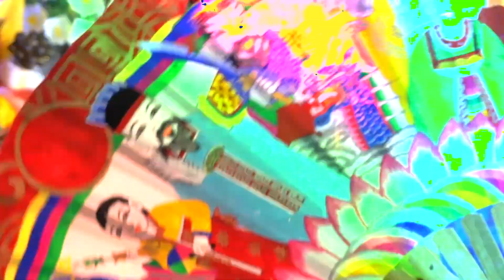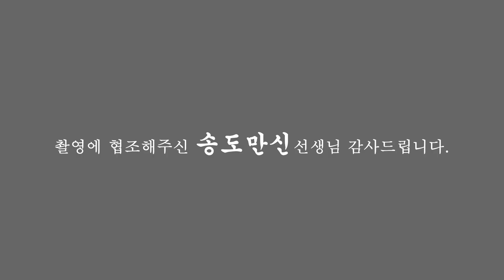(용한점집) 눈으로보는 관상! 이래서 눈이 이렇게나 중요합니다!! [점점tv정주행하기]